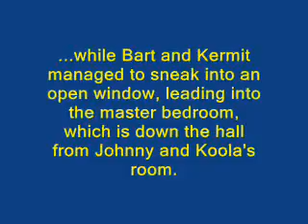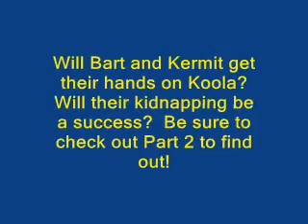Bart and Kermit pay Koola a visit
Bart and Kermit return to their once home (before being taken over by Johnny and Koola the koala bear).  They pay Koola a little visit while Johnny is out running errands.